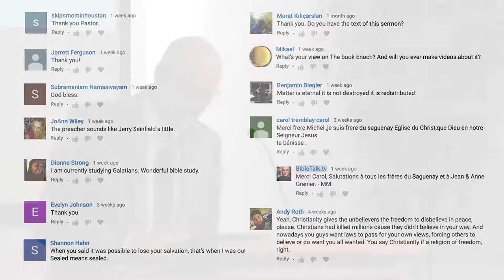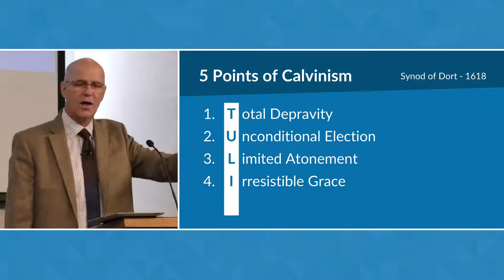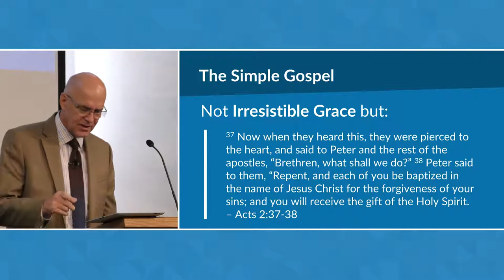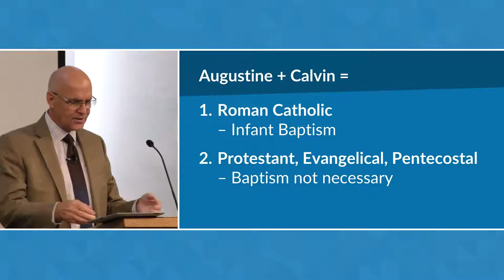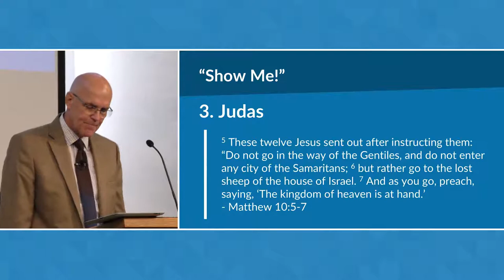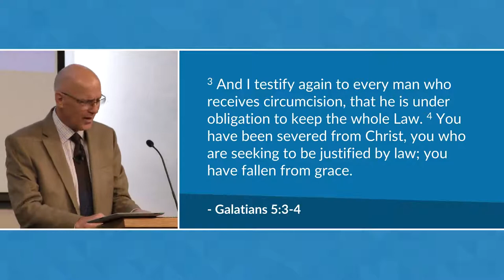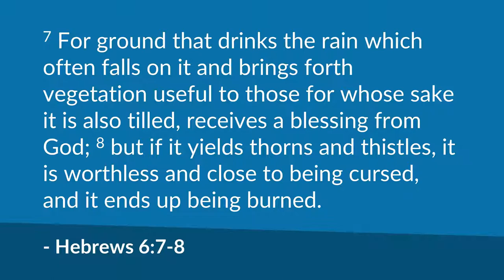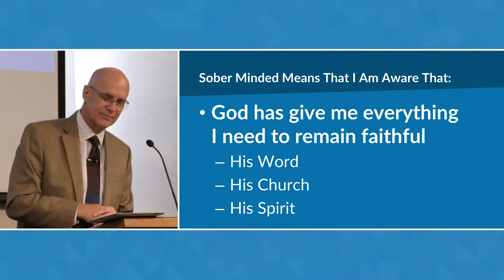ONCE SAVED!! ALWAYS SAVED!!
Mike drills down into the Word and lays out what the New Testament actually says concerning the possibility of a Christian losing their salvation, once having been saved. (Hebrews 6:1-6)